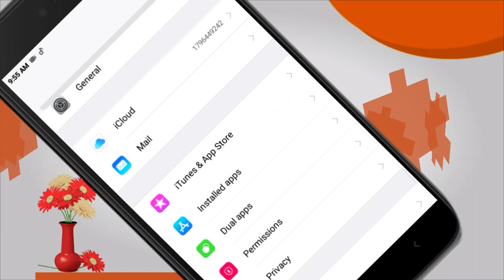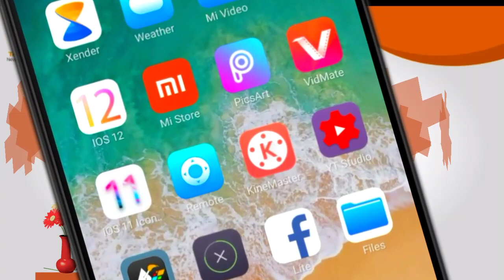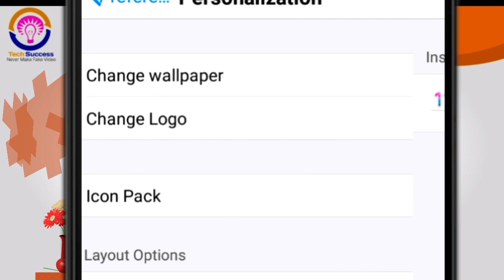Get Complete iPhone System On Android - No Root,No Twrp | 2019 Unbelievable App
Hi Friends

Get Complete iPhone System On Android - No Root, No Twrp

In the world we all want to buy an iPhone but price of the iPhone is too high to buy. So we can't buy. But if you want to take Fun of iPhone and get the features of iPhone completely on your Android phone so watching the full video . I have told the full prosse to make an Android into iPhone completely step by step.

More Attractive Video of Tech success

Enable Amazing Magical Notification bar On Bottom | Playstor Trending App Now

🚺 64 KB !! Me 3d TOP Game !!😱| Ab Phone Kavi Full nehi Hoga 💿| Get Top 3d game in 64 KB

All In One Launcher Just In 1MB (Nova,Buzz,pie..) | 2019 First Day Trending Launcher